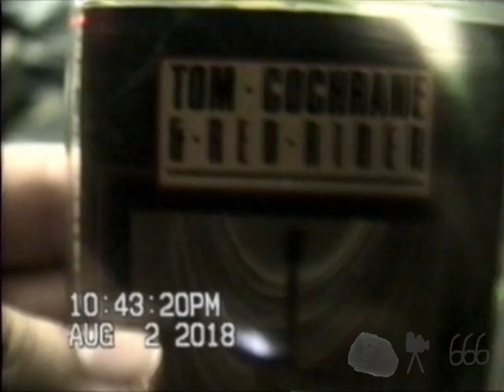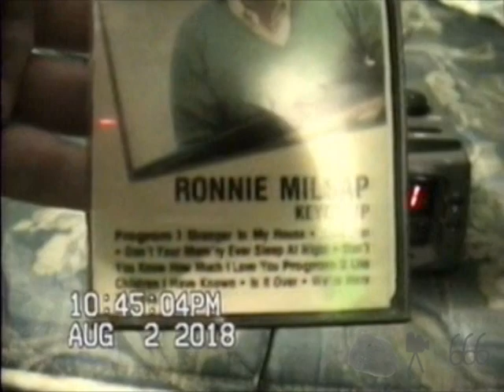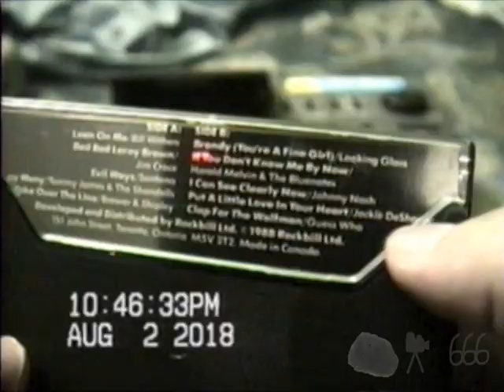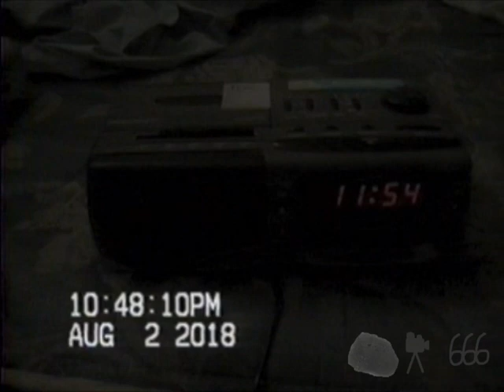This Cassette Deck Makes Old Music Sound New Again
Worn belts + tiny speaker + bass port = ｖａｐｏｒｗａｖｅ

Track listing:
-Red Rider: Lunatic Fringe (Live)
-Roxette: The Look
-Ronnie Milsap: Stranger In My House
-Snow: Informer
-Jackie DeShannon: Put A Little Love In Your Heart
-The Beach Boys-Surfin' U.S.A.

This is a Sanyo RM-7024 clock radio with cassette deck, it will have its own video.